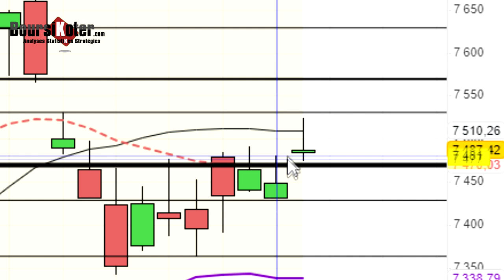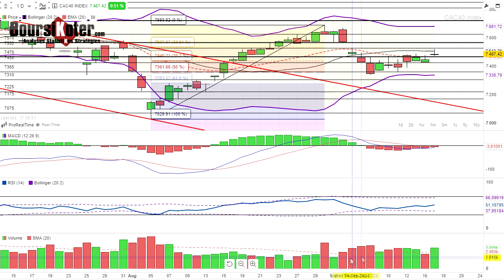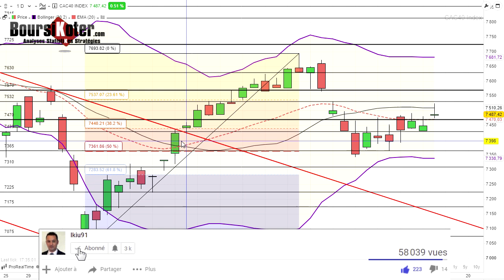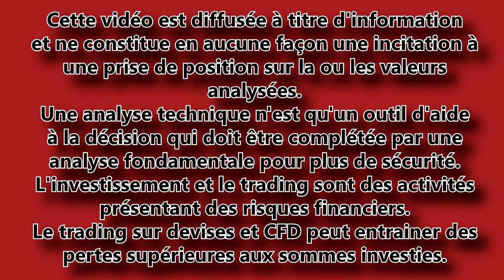CAC 40 Analyse technique du 17-09-2024 par boursikoter